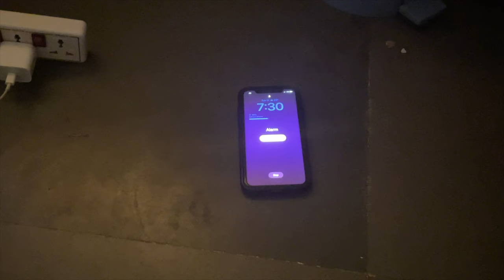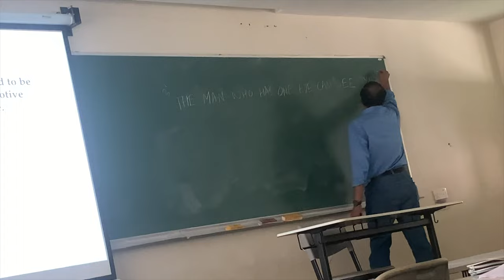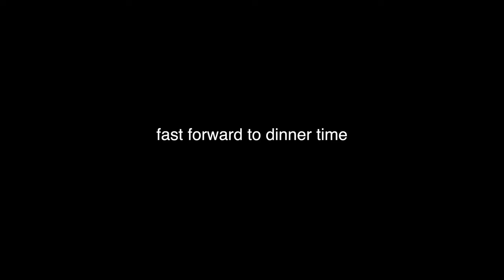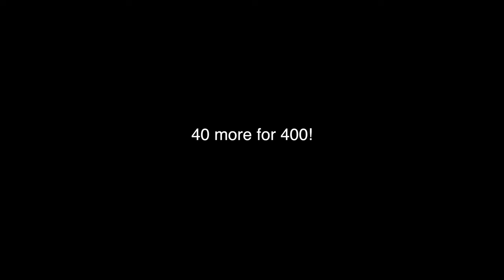A day in the life of a BITSian | BITS Goa | Aditya Korde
Here's how a day in the life of a BITSian looks like!

These help me to make videos!👇🏻
Gorilla Pod
iPhone XR
Boya BY-M1 Mic
MacBook Pro